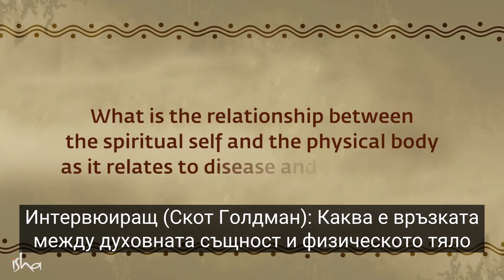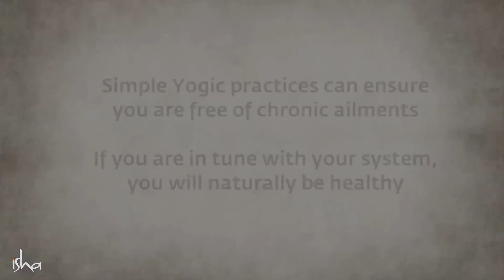Може ли Йога да излекува хронични заболявания? | Садгуру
Садгуру дава йогистка гледна точка върху здравето и обяснява как йогистките практики са фокусирани върху балансирането на енергийното тяло, което естествено носи физическо и психическо здраве.

Йогин, мистик и визионер, Садгуру е духовен учител различен от всички останали. Завладяваща смесица от дълбочина и прагматизъм, животът и работата му напомнят, че йога е съвременна наука, жизнено важна за нашето време.